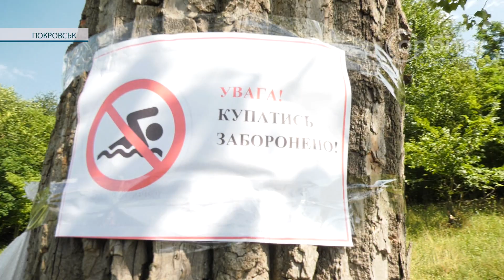Літо без водойм. Рятувальники нагадують покровчанам про заборону купання